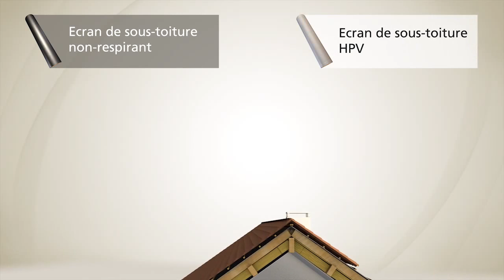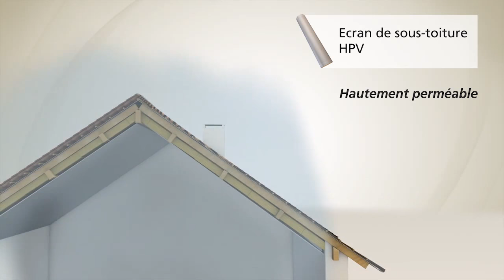A quoi sert un écran de sous-toiture ?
Un écran de sous-toiture protège des entrées d'air et d'eau et peut permettre d'améliorer les propriétés isolantes d'une toiture.

Les écrans de sous-toiture se présentent sous 2 formes principales : les écrans non-respirants et les écrans hautement perméables à la vapeur d'eau, dits écran de sous-toiture HPV.
Les écrans non-respirants nécessitent la présence d'une lame d'air en surface des liteaux afin d'assurer une bonne ventilation de la toiture.
En construction comme en rénovation lourde de combles perdus ou aménagés, un écran HPV est obligatoire. Il permet d'évacuer la condensation intérieure tout en restant parfaitement étanche aux infiltrations.
Dans tous les cas, la mise en oeuvre d'un écran de sous-toiture se fait perpendiculairement à la pente du toit et dépend de son degré d'inclinaison. L'installation d'un pare-vapeur est nécessaire côté intérieur, afin de protéger l'isolant de l'humidité.

🛠️ Vous avez un projet d'isolation de combles aménagés ?
Réglementations, choix de l'isolant, mise en oeuvre... Retrouvez tous les conseils de nos experts sur ce sujet :

🛠️ Particuliers, vous réalisez des travaux de rénovation énergétique ?
➔ Découvrez les aides auxquelles vous avez droit grâce à notre simulateur en ligne

🛠️ Présentation de produits, conseils techniques, actualités de la marque Point.P...Ne manquez aucune de nos nouvelles vidéos en vous abonnant à notre chaîne Youtube :

Point.P, votre réussite commence ici.